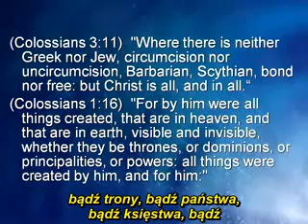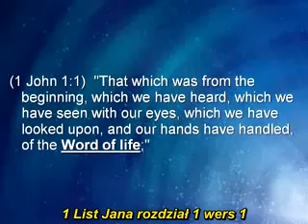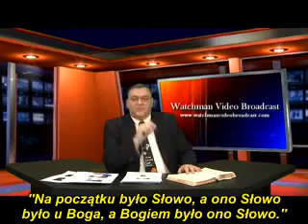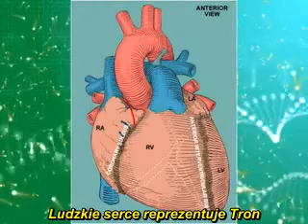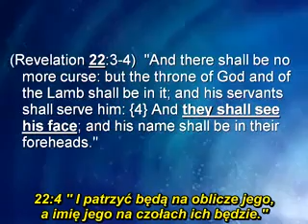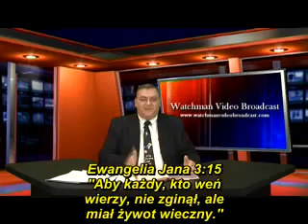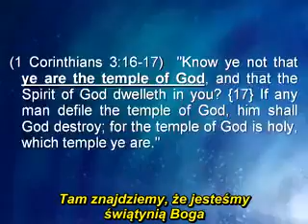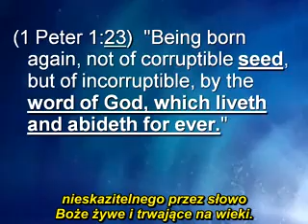Kod Genetyczny Stwórcy Wszechświata - DNA - Doskonały pierwiastek w każdym z nas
Chwała i Uwielbienie Stwórcy Wszechświata MOCY ŻYCIA na wieczność 💜
Pokój Izraelowi 🤍

"Najzwyklejszą pychą jest wiara w to, że jesteśmy zdolni poprawiać naturę, gdyż natura jest dziełem Najwyższego".

Biblia od tysięcy lat mówi nam, jaki tak naprawdę jest Najwyższy Stworzyciel. Już dziesiątki wieków temu przekazało człowiekowi informację, że:
(Tm 4;3-4)
"Przyjdzie bowiem chwila, kiedy zdrowiej nauki nie będą znosili, ale według własnych pożądań - ponieważ ich uszy świerzbią - będą sobie mnożyli nauczycieli. Będą się odwracali od słuchania prawdy, a obrócą się ku zmyślonym opowiadaniom".

A zatem, wszystko co jest powołane do biologicznego życia i duchowego istnienia w więzi z Stwórcą, powstaje za przyczyną Słowa Najwyższego objawiającego się, zaszyfrowanego i danego nam z góry w formie INFORMACJI.
To kod genetyczny DNA  jest tą informacją powołującą stworzenie do biologicznego życia i egzystencji wszystkich organizmów żywych, w tym człowieka.
W identyczny sposób ma się sprawa z Kodem Duchowym objawionym poprzez Słowo Najwyższego, daną nam od Stwórcy informację i instrukcję, a także przekazanym poprzez JEDYNEGO Zbawiciela, który jest ŚWIATŁOŚCIĄ świata, zesłanym na ziemię i będącym orędownikiem Stwórcy Przedwiecznego. ON sam jest owym Słowem Najwyższym, który daje nam najwyższą formę INFORMACJI i uczy nas jak prowadzić życie duchowe w PRAWDZIE i ŚWIATŁOŚCI oraz jak trwać w wieczności z Najwyższym!
Kod Duchowy (INFORMACJA - dokładnie tak jak zawarta w kodzie DNA informacja biologiczna) została w całości zapisana i dana człowiekowi w Biblii. Człowiek został obdarzony WOLNĄ WOLĄ, dlatego iż jest Istotą Wyższą. Człowiek może tę informację w dowolny sposób przyswajać i interpretować, jak mu się tylko podoba, może też ją odrzucić. Najwyższy który jest MIŁOŚCIĄ, nie chce zmuszać żadnego ze swych stworzeń do przyjęcia Słowa Jego, ani do nawiązywania relacji z Nim samym.

(J 8;12)
"Ja Jestem ŚWIATŁOŚCIĄ Świata. Kto idzie za Mną, nie będzie chodził w ciemności, lecz będzie miał światło ŻYCIA".❤️

Kończąc temat, wiedz, że dalej wystarczy już tylko logiczne myślenie, by dostrzegać kolejne cuda objawiające się w przyrodzie, byś mógł dostrzegać fakty naukowe i samodzielnie wnioskować na ich podstawie.
A także, czy byłeś WIERNYM człowiekiem, żyjącym w zgodzie z Prawem Najwyższego i czy przybliżałeś swym życiem innych do WIARY w Najwyższego. Czy zawsze starałeś się, aby nikt nie uchronił choć jednej łzy przez twoje czyny?!

"Dlatego, kto chce w sposób obiektywny wierzyć, żadne udowadnianie nie będzie nigdy potrzebne!
Dlatego, kto chce unikać wiary, żadne udowadnianie nie przyniesie skutku".

Bądźcie Błogosławieni! ❤️